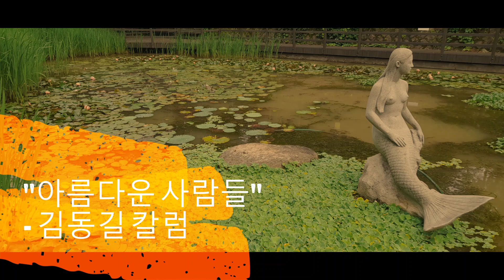[깨달음TV] "아름다운 사람들"/김동길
고 김동길 박사님의 칼럼 '아름다운 사람들"입니다. "세월이 가도 변하지 않는 여성의 아름다움이 상상보다도 훨씬 더 오랜 세월 유지될 수 있다는 사실을 나는  아름답게 나이 든 여자들에게 꼭 전해주고 싶다. 젊음은 흘러가는 것이다. 여성의 긍지와 고유의 아름다움을 포기하는 일이 없기 바란다."